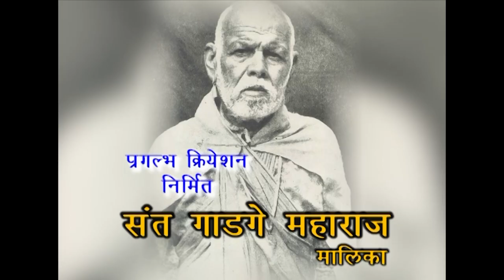Sant Gadge Maharaj Serial Promo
Sant Gadge Maharaj Marathi serial Telecasting on DD Sahyadri from 19th July 2020 total 13 episodes.
Producer - Kamalakar Jagtap ( Pragalbh Creations )